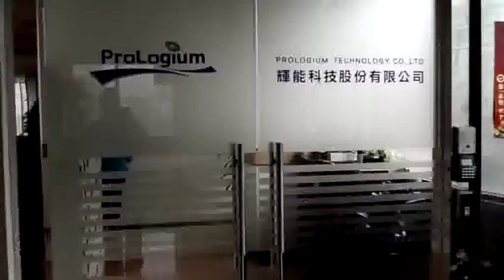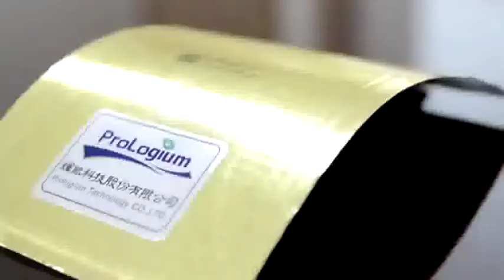ProLogium - Flexible, Indestructable Batteries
Mobile Geeks visit ProLogium, a Taiwan based company that has some of the world's most innovative battery technologies. A week or so ago, we were fortunate enough to visit ProLogium, one of the most innovative companies currently in the field of battery manufacturing. Based just outside Taipei, Taiwan, Prologium have been in existence since 2006, having spent the last 7 years in deep R&amp;amp;amp;D mode, developing, testing and finalizing a radically new kind battery that marries high density output with a flexible ultra thin form like nothing you have seen before.Check out the full written article that accompanies this video here: